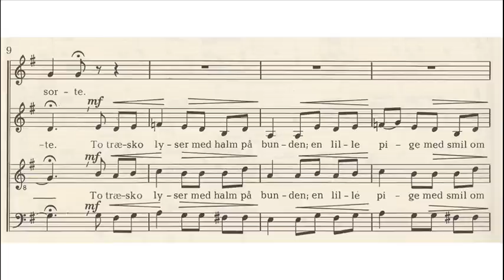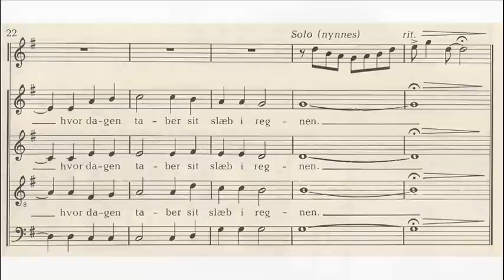Svend S. Schultz - Landsbyens forår (Nu ringer rakler)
Svend S. Schultz (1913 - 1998):
LANDSBYENS FORÅR (NU RINGER RAKLER) ~
Springtime in the village

Svend S. Schultz was a Danish composer and conductor. He is particularly known for his lyrical choral songs, e.g. 'Yndigt dufter Danmark' (Lovely is the fragrance of Denmark), 'En sødt bedugget humlebi' (A sweetly, slightly fuddled bumble-bee) and 'Midsommersang' (Midsummer song). He also composed operas, film music and chamber music. The text is by the Danish writer Harald H. Lund (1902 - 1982).

Vox Danica
Conducted by Ebbe Munk